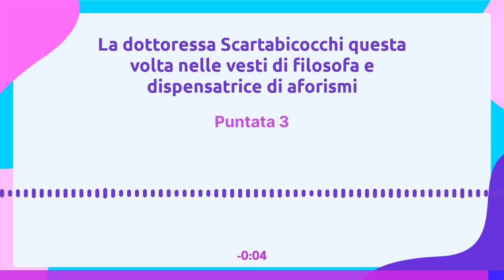La filosofia e gli aforismi della dottoressa Scartabicocchi | Il Lazzo Che Ce Ne Frega | Puntata 3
Per vivere la vita al meglio è importante avere dei riferimenti, persone che ti aiutino a tracciare la strada, non sappiamo se questo sia il ruolo più adatto alla dottoressa...

Siamo in onda su TWITCH e Spreaker LIVE tutti i MERCOLEDI’ 19:00 - 20:00 account @IlPertiniRadio